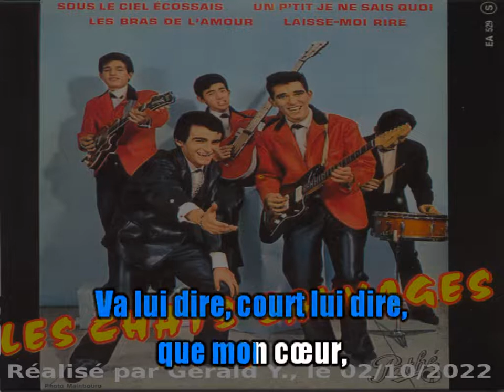Les Chats Sauvages & Dick Rivers_Laisse-moi rire (C. Richard_Lessons in love)(1962)karaoké